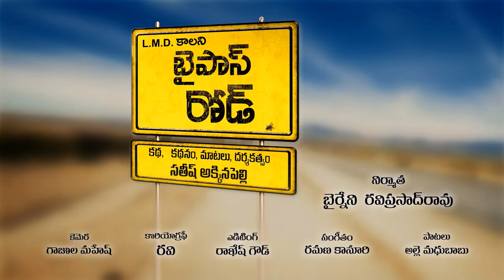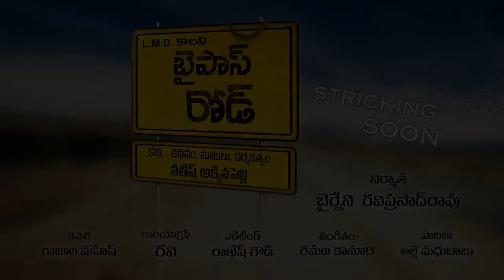Bypass Road Movie Promo FullHD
Story, Screenplay, Dialogues, Direction - Sateesh Akkinapelly
Producers - Ravi Prasad Rao Bairneni & Rammohana Rao Balmuri
Camera - Mahesh Gajula
Editing - Rakesh Goud
Songs - Madhubabu Alle